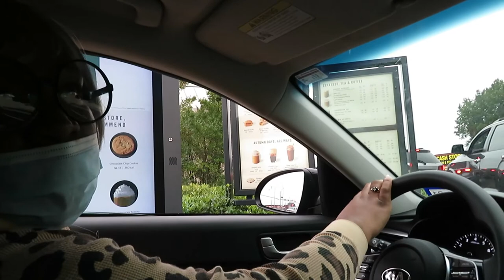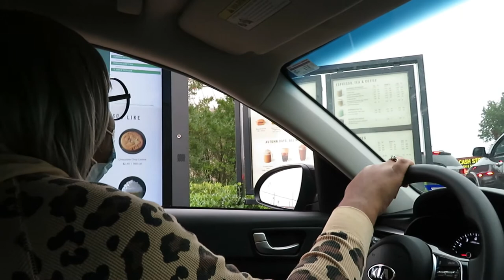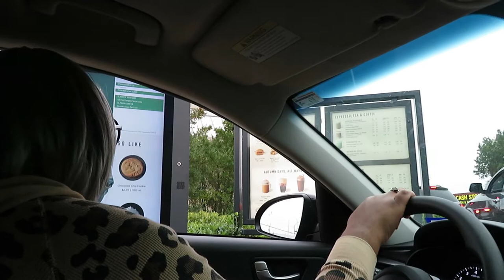Vlogtober #28: Trying Starbucks Fall Edition Menu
In this video, we're going to our local Starbucks and trying their Fall Edition  Menu. We'll also give our honest review on each product we purchase, so stay tune and enjoy!

Starbuck items we tried:
Matcha Pineapple Iced Tea
Kiwi Refreshner w/ Lemonade (Taste like a green Jolly Rancher Candy)
Pumpkin Iced Brew Coffee
Pumpkin Latte
Pumpkin Loaf
Pumpkin Muffin / Cream